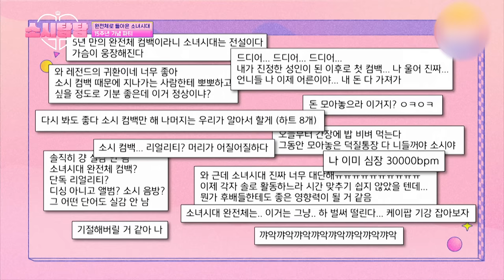[4K] All members of Girls' Generation are back! But it's still in the old days😭😭 (Turn On CC)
I'm so happy that Girls' Generation is back
Tears are pouring out💞💞